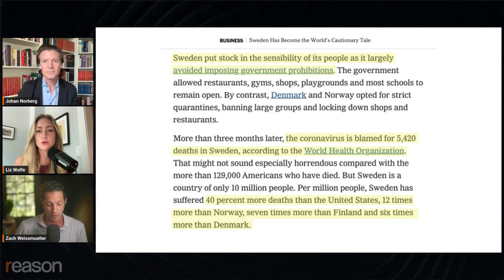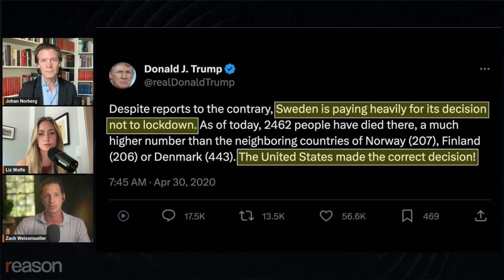Trump got Sweden’s anti-lockdown strategy wrong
In 2020, then-President Donald Trump dismissed Sweden's anti-lockdown approach to COVID when he tweeted "Despite reports to the contrary, Sweden is paying heavily for its decision not to lockdown." The Cato Institute's Johan Norberg reacts.